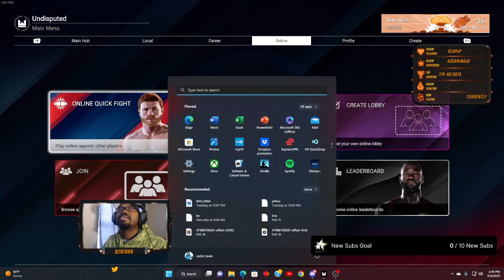ECA⧸DGL training & chill